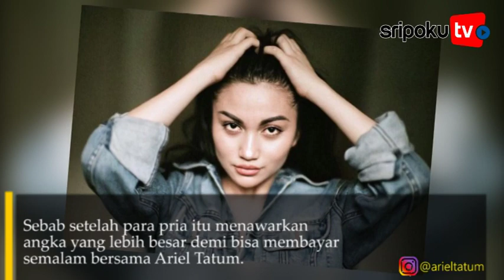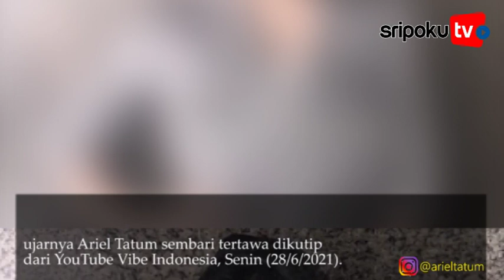Reaksi Ariel Tatum Ditawar Om om dengan Harga Fantastis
SRIPOKU.COM --- Ariel Tatum mengaku hanya bisa tertawa saat dirinya ditawar oleh om-om untuk bermalam bersama.

Ia ta marah, Ariel Tatum dan ibunya yang juga sebagai manajernya mengaku kaget saat itu.

Mereka pun mengekspersikan kaget mereka dengan tertawa.

Sebab setelah para pria itu menawarkan angka yang lebih besar demi bisa membayar semalam bersama Ariel Tatum.

Sayangnya Ariel Tatum enggan membeberkan berapa besaran tawaran yang datang padanya dari para laki-laki itu.

"Kita (Ariel dan manajer) kaya ngakak banget. Itu gede banget nominalnya kak," ujarnya Ariel Tatum sembari tertawa dikutip dari YouTube Vibe Indonesia, Senin (28/6/2021).